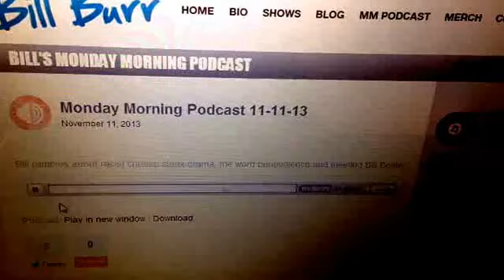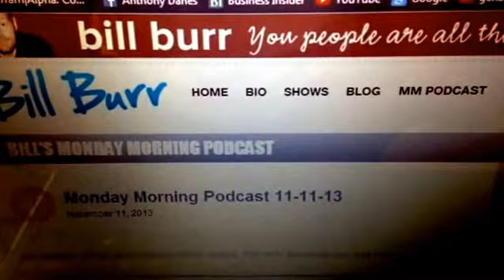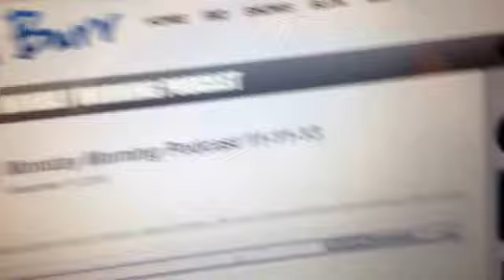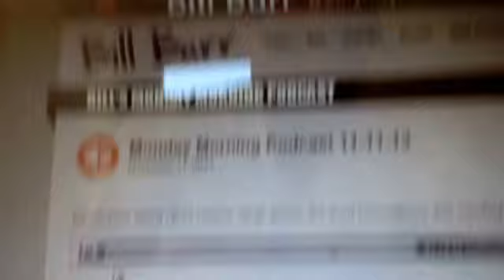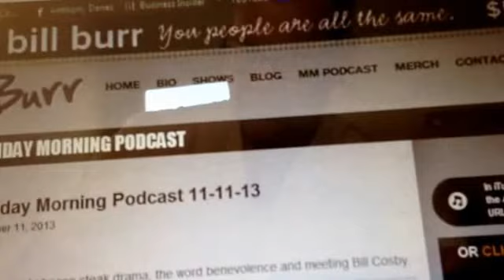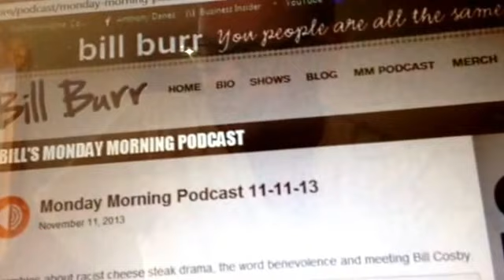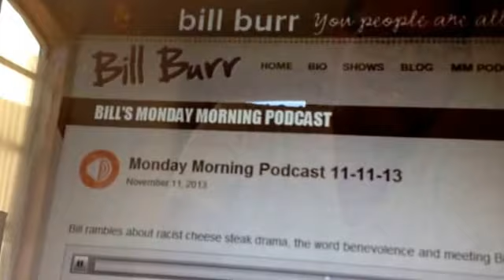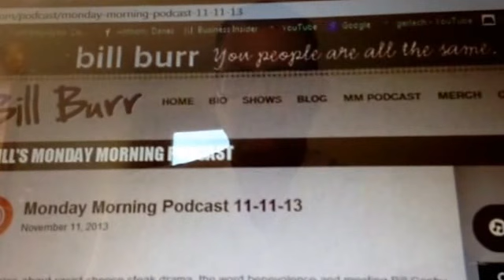Bill Burr on Stefan Molyneux